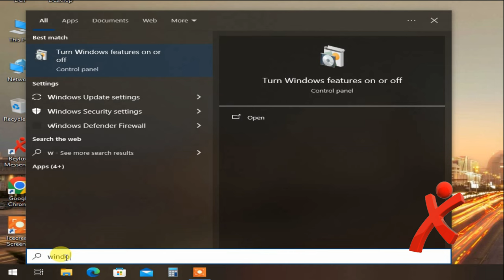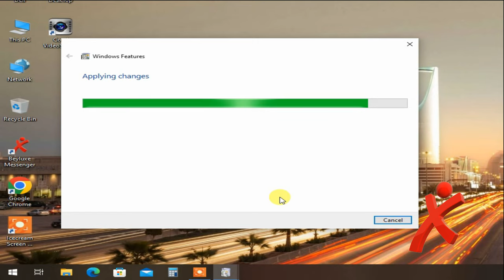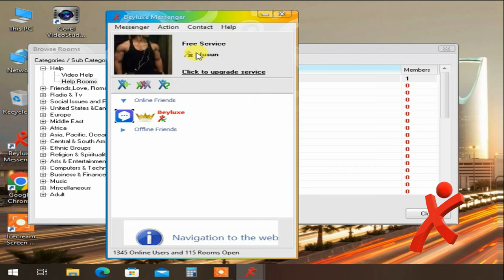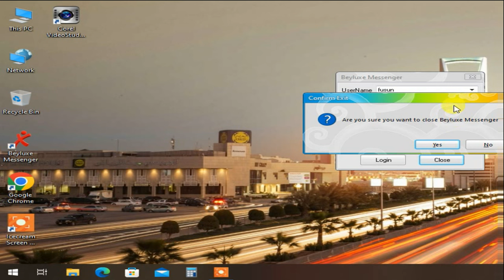Beyluxe Messegner, "Invalid Login" Error Solution Windows 8,10,11